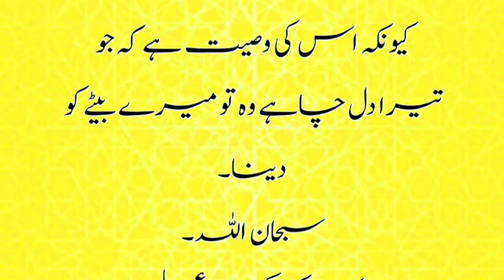Hazrat Ali (R.A) ke ilam ka waqia | Hazrat Ali ka Insaf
Hazart Ali R.A Waqia
Waqia Hazrat Ali R.A
knowledge of Hazrat Ali R.A
Islamic story
Islamic Waqia
Karbala
Deenar
Hazrat Ali
Hazrat Ali ka elam ka waqia
Waqia Hazrat Ali
Complete waqia of Hazrat Ali R.A

Halal Sounds